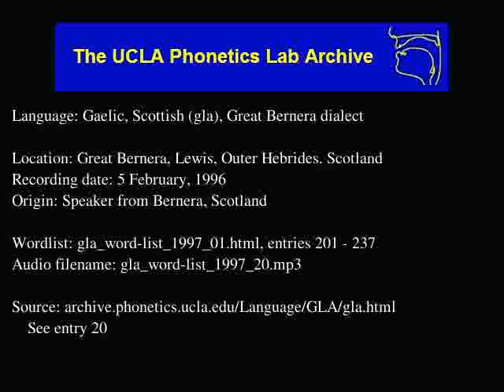Gaelic, Scottish audio: gla_word-list_1997_20